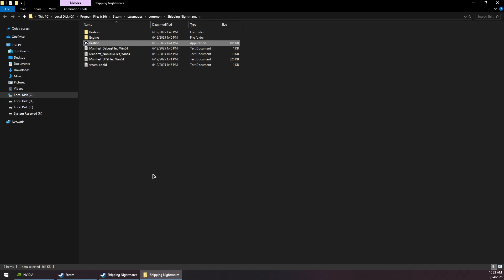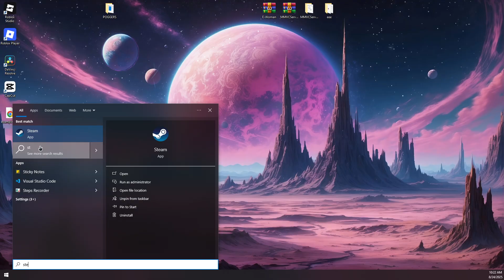How To Fix Hollow Knight Crashing On Steam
Is Hollow Knight crashing on startup or randomly closing on Steam? This complete troubleshooting guide will show you the proven fixes. Learn how to update drivers, verify game files, disable mods, and apply the most effective solutions to stop crashes and get back to playing Hollow Knight without any interruptions.